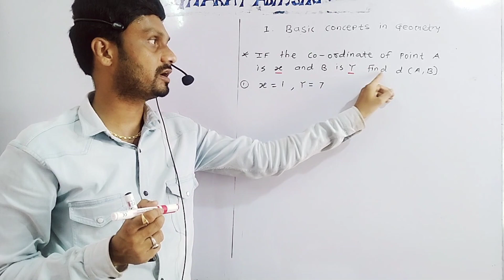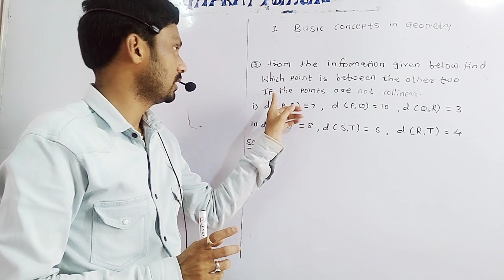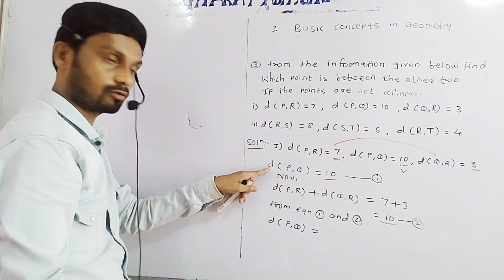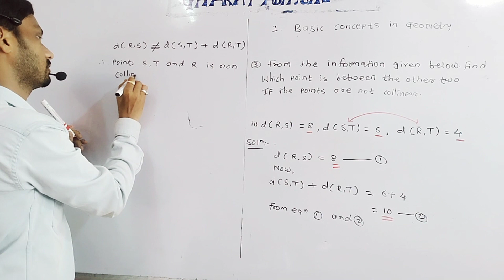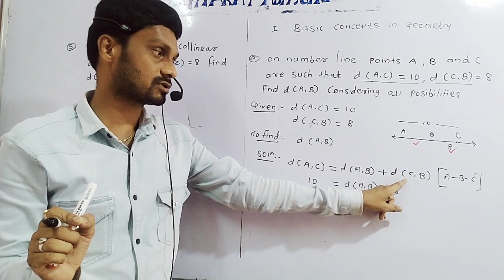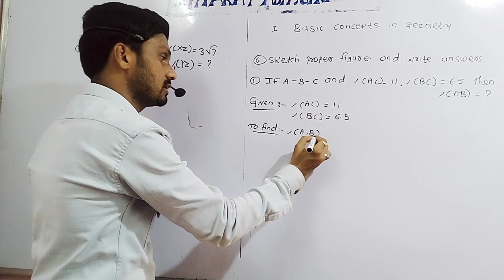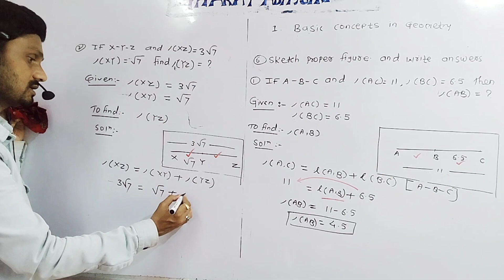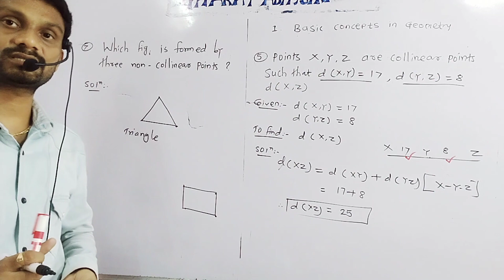Basic Concepts In Geometry Class 9